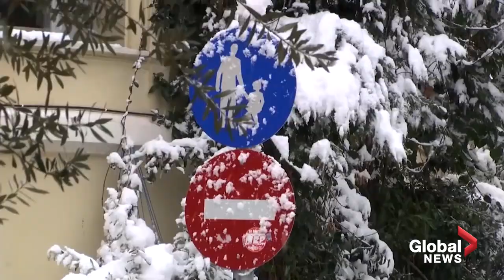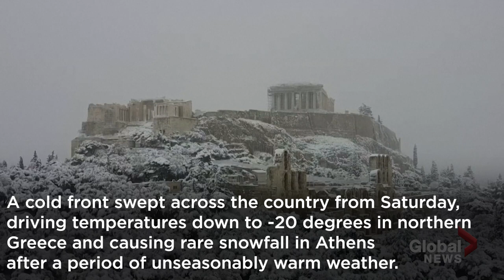Snow blankets Athens Acropolis as rare storm hits Greek capital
The Parthenon and other temples of the Acropolis were draped in white on Tuesday as a heavy snowstorm swept through the Greek capital.

Authorities advised the public to restrict their movements in parts of the greater Athens region as the country witnessed its most intense snowfall in more than a decade.

The fire brigade rescued at least 10 people trapped in their vehicles around Athens and responded to more than 400 calls for help nationwide.

Fallen trees struck power lines, cutting off electricity in Athens northern suburbs, the power grid operator said, while streets buried in snow were closed to traffic. Two train routes from the capital were cancelled.

The head of the National Meteorological Service, Theodoros Kolydas, said the snowfall was the "fiercest, in terms of intensity and volume, in 12 years."